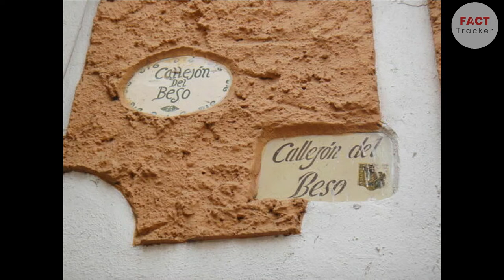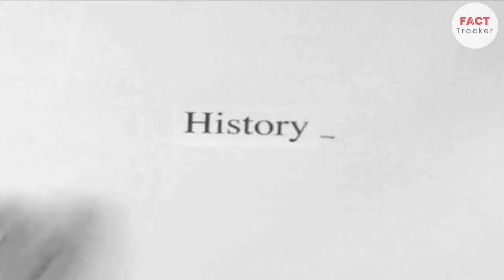यहां Couple"Kiss"करने के लिए लगाते हैं लंबी लाइन मगर क्यों? The Alley Of The Kiss in Mexico